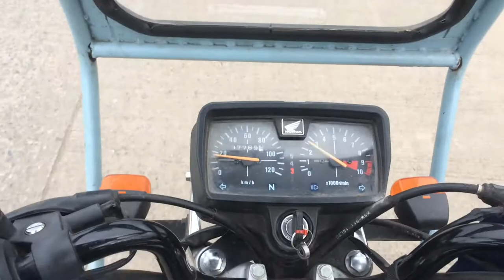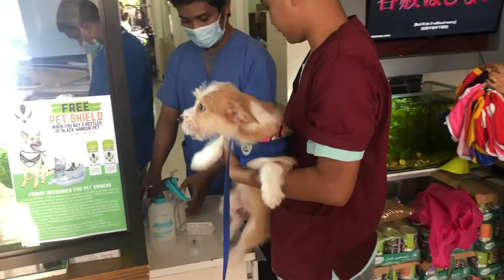Jack Russel and Corgi our 1st Dog vaccine Vlog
kung may gusto kayong ipatrabaho oh ipadala saakin  here is my address (kung gusto nyo lang naman hehe)
Address:
ASUNCION STUDIO public market magsaysay alicia isabela 3306

more power make love peace!!!